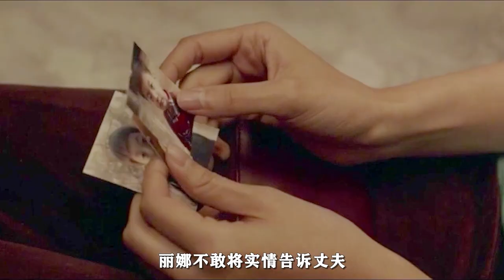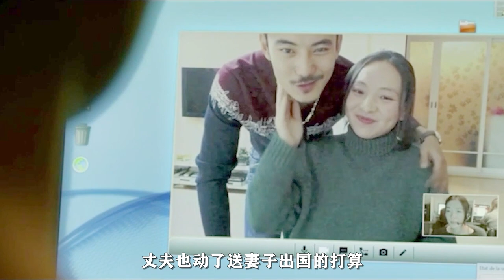【汪哥】巴黎街头的中国站街女，揭露上世纪海外同胞现状，女性片